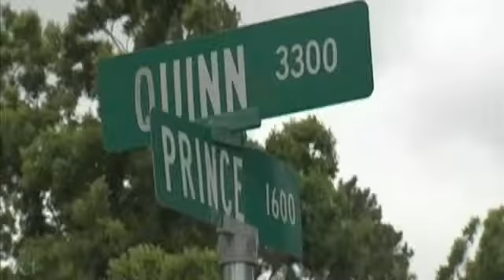Beaumont police investigate death as homicide case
BEAUMONT - By Megan Dillard - Beaumont Police are investigating the death of a 32-year-old man as a homicide. Investigators released his name: Sammie Hightower III.But detectives need answers to a lot of questions before they can make headway in the case.Some of the questions investigators are asking could prove crucial. How did the man die? What happened between the time relatives reported him missing and the discovery of his body? And where was he in the time period before they knew he was gone?We were at the corner of Prince and Quinn for several hours this morning while police collected evidence.Dozens of people gathered nearby. No one wanted to speak on camera but one woman said the man has a large family and many of them live in that area.Beaumont Fire dispatchers said they received a call of a reported shooting at about 11:30 this morning in the 1600 block of Prince off Magnolia.When paramedics arrived they were told a person was dead at scene. Investigators tell us they're waiting for an autopsy report to confirm how the man died.Beaumont Police say the victim's family reported the 32-year-old man was missing at about five this morning. The family called back shortly before 11:30 after they found the body in some bushes about 100 yards behind the home.Police say there are suspicious circumstances surrounding the death. That's why investigators are treating the case as a homicide.This morning they started looking around for that family member and they found his deceased body about 100, 150 yards behind the house.Police released the victim's name: Sammie Lee Hightower III.If you have information about his death call Beaumont Crimestoppers at 833-TIPS.